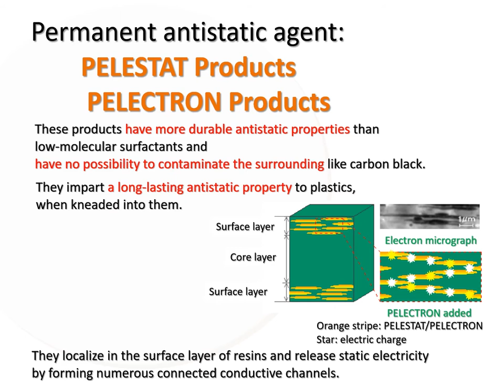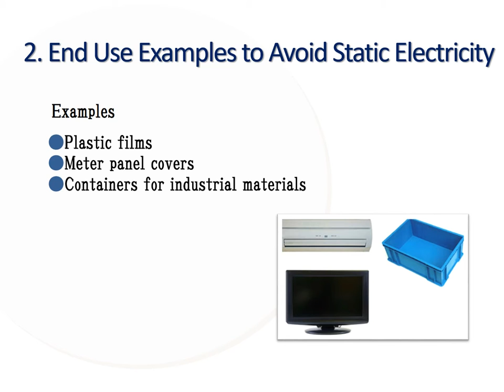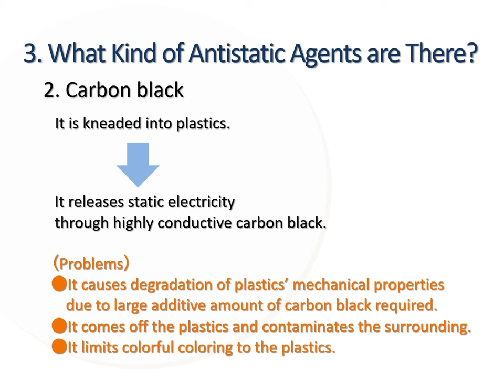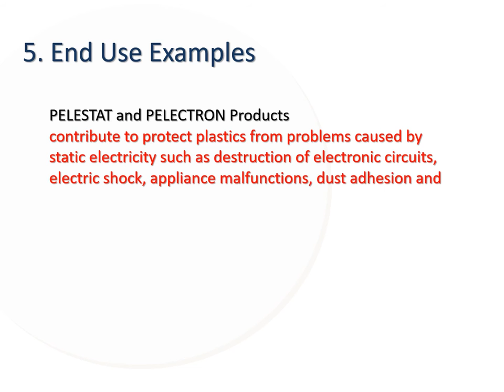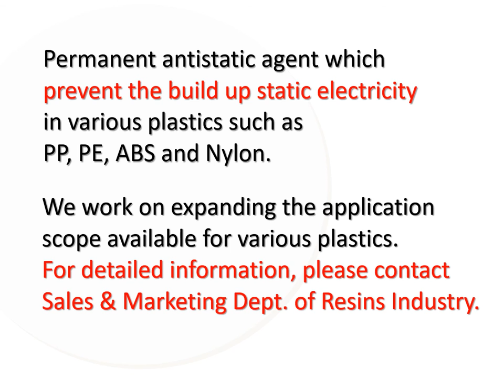Permanent Antistatic Additives PELECTRON | Sanyo Chemical Industries, Ltd.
PELECTRON products, impart an immediate and long-lasting antistatic property without compromising the physical properties of HIPS*, ABS resins, PC/ABS resins, modified PPE**, PE, PP, etc., when kneaded into them in small amounts as compared to conventional products.
PELECTRON protects against problems caused by static electricity including destruction of electronic circuits, electric shock, appliance malfunctions and dust adhesion, and promotes well-being.